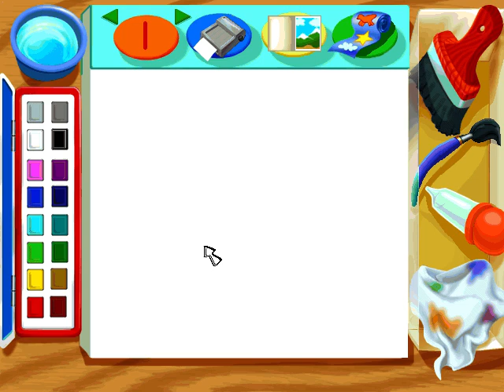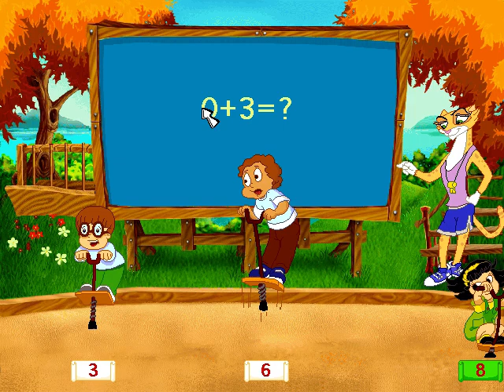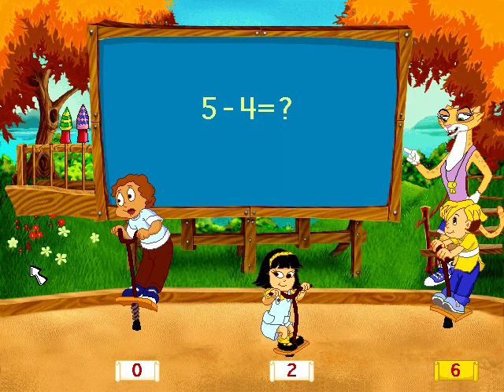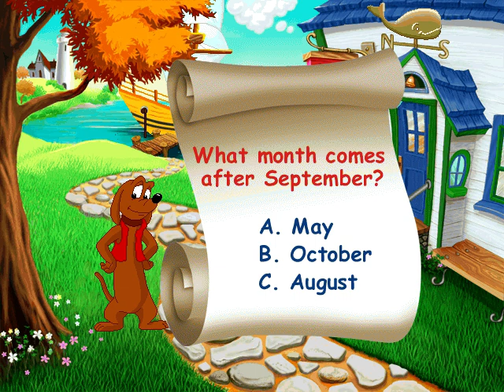Whoa, I Remember: JumpStart 1st Grade 2000: Part 4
Join Frankie the Dog and friends in an interactive classroom packed with fun and excitement in JumpStart 1st Grade - the #1 Selling 1st Grade program of all time! Explore 18 educational play areas that teach reading, math, music, basic science, art, and other 1st Grade fundamentals while joining your friends on an exciting island-hopping treasure hunt!